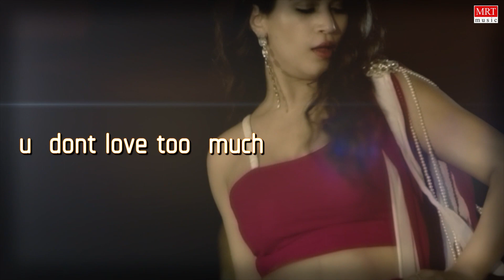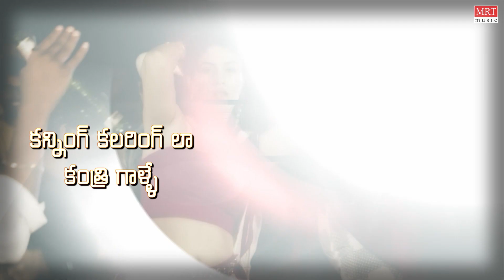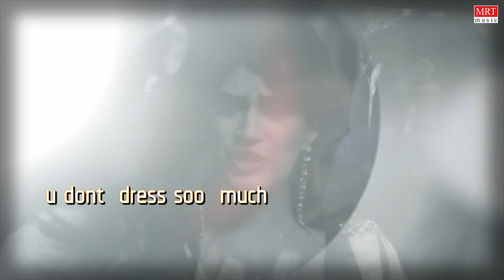IPhone Lanti Pilla - Lyrical Song | Prema Pipasi | Suman | Sonakshi | GPS Kapilakshi | MRT Music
MRT Music Telugu Presents "Bungamoothi Pilla" From "Prema Pipasi" Telugu Movie. Starring By : Suman,Sonakshi,GPS,Kapilakshi, Sung By : Aparna, Dhanunjay, Lyrics By : Suresh Upadhyaya.

Movie :  Prema Pipasi
Directed By : Murali Ramaswamy
Producer By : P.S. Ramakrishna
Artist Name : Suman,Sonakshi,GPS,Kapilakshi
Banner : SS Art Productions

Song Name : IPhone Lanti Pilla
Movie Name : Prema Pipasi
Singer : Aparna, Dhanunjay
Lyrics : Ala Raju
Music Label : MRT Music